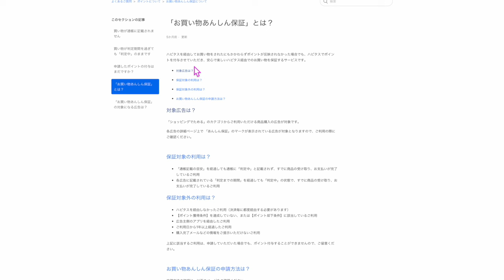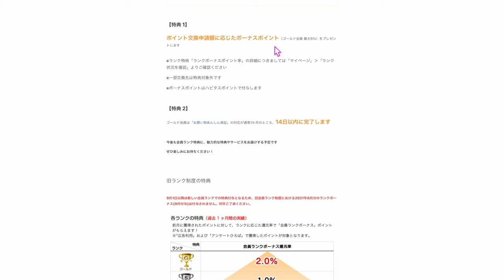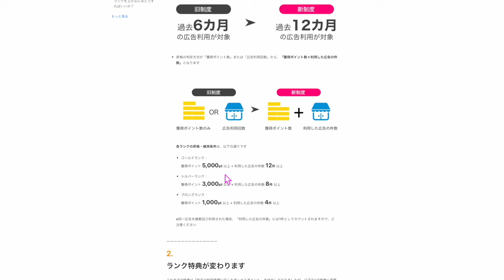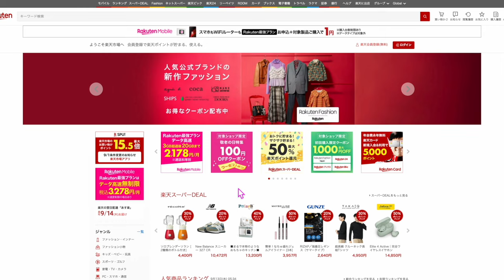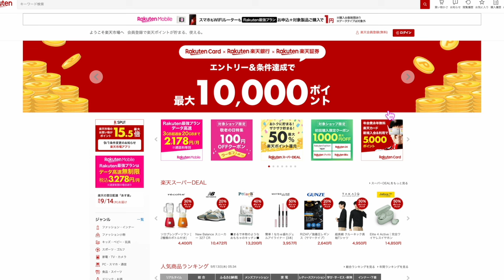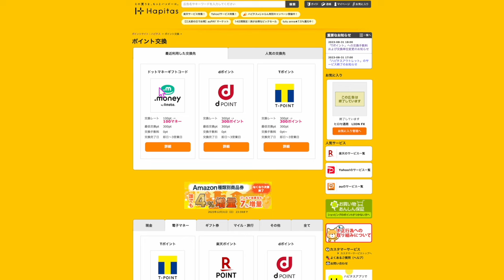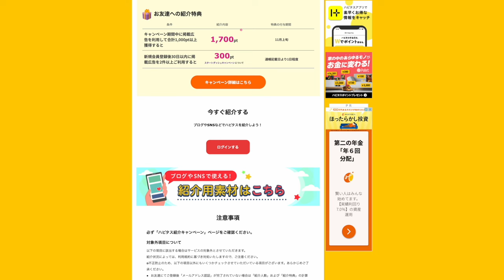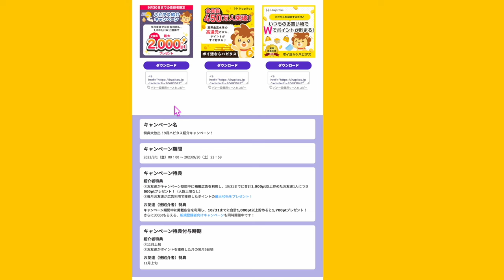なぜポイントサイト・ハピタスなのか？私がオススメする理由💡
ポイントサイトハピタスによるプロモーション動画です。

今なら登録後ハピタスを利用すれば最大2,000円分もらえる
（9/30迄  詳細はURLよりご確認ください）
しかも上記URLからの登録で、特別に+100ポイントもらえます！
(10/15迄：11月末までにプレゼント)